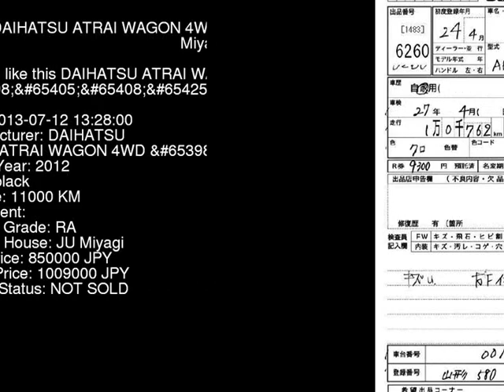2012 DAIHATSU ATRAI WAGON 4WD_RSLTD S331G - Japanese Used Car For Sale Japan Auction Import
2012 DAIHATSU ATRAI WAGON 4WD_RSLTD S331G - Japanese Used Car For Sale Japan Auction Import S331G,DAIHATSU,ATRAI_WAGON,4WD_RSLTD,JU Miyagi,jdmvip,vip,jdm,cars,japan,jdmvip.com,japanesecars,usedcars Japanese Used JDM Car For Sale At Auction in Japan for Import